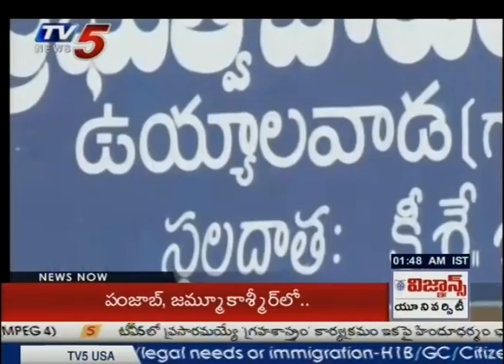Who Is Uyyalawada Narasimha Reddy ? National Recognition for Uyyalawada ? | TV5 News